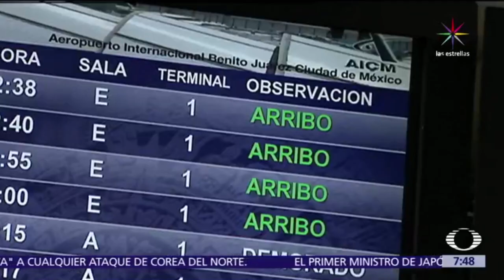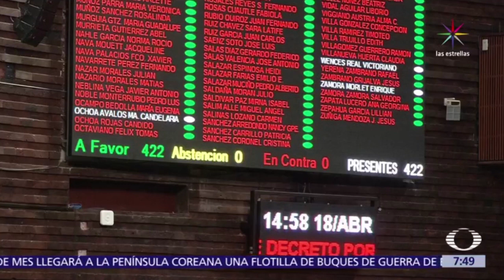Diputados aprueban reformas contra abusos de aerolíneas - Despierta con Loret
Los diputados mexicanos dieron luz verde a estas reformas para terminar con los abusos de las aerolíneas.